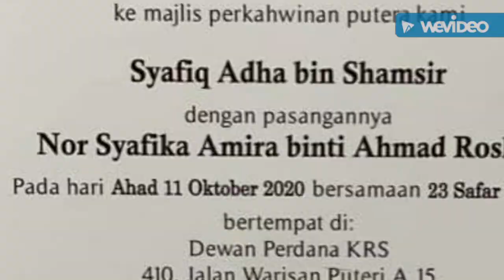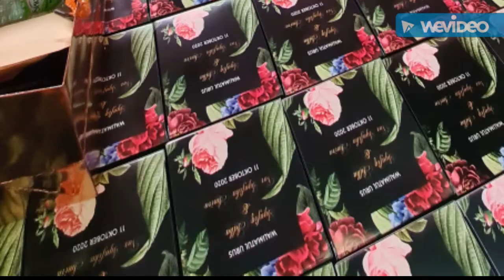selamat pengantin baru Oktober 2020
@Dewan KRS Seremban